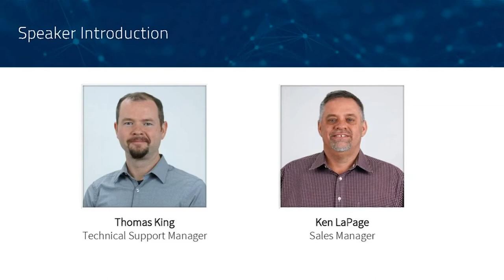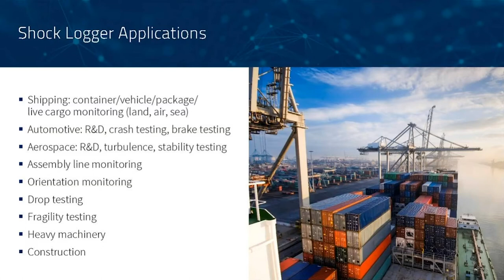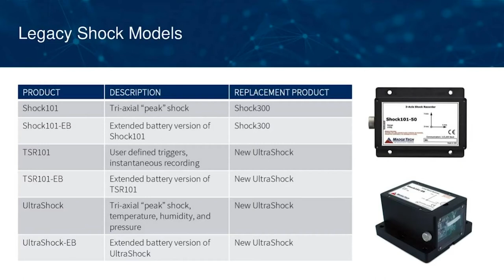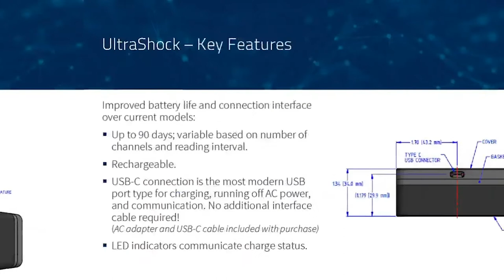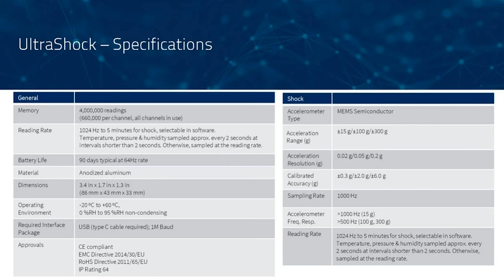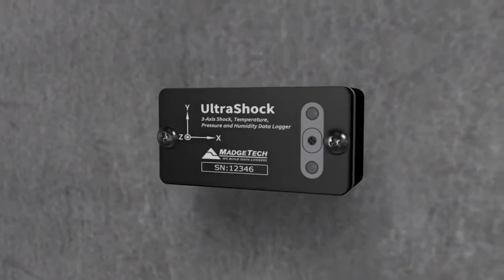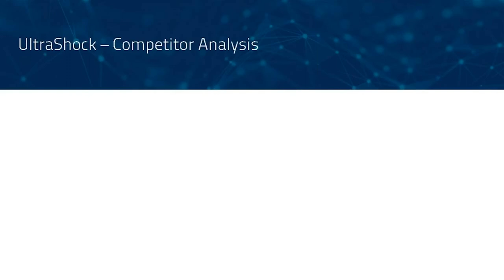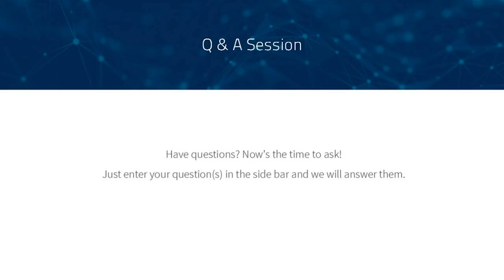MadgeTech's Shock Series | Webinar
Learn all about shock data logging with MadgeTech's Shock series data loggers in this recorded webinar event.

Artist: Audioinfinity
Title: Summer Presentation